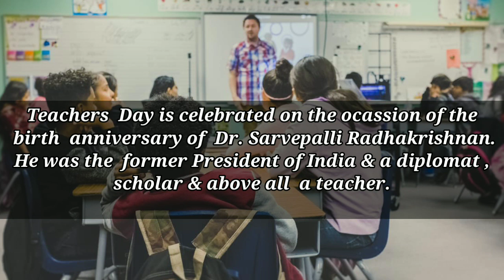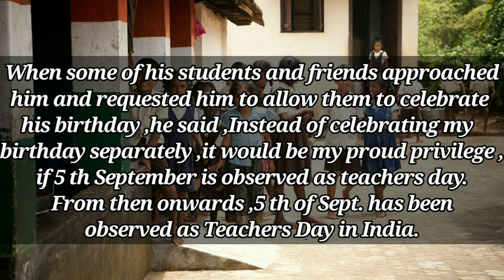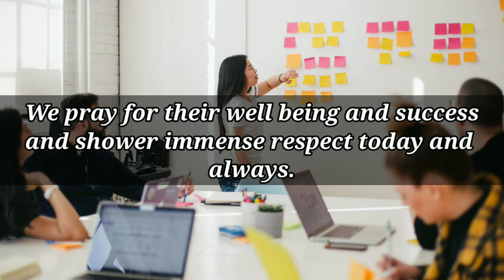Best Teacher's Day Speech In English | Teachers Day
Title - Best Teacher's Day Speech In English | Teacher's Day Speech | Teachers Day

 Speech on Teachers Day / Best Teacher's Day Speech ) Best Teachers Day Speech In English / Easy & Effective Lines Speech in English